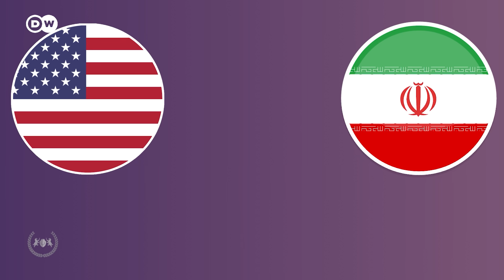البشير شو الجمهورية يتسائل | من الذي يقف خلف انفجار ساحة الطيران ؟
برنامج البشير شو الجمهورية يفتح ملفت تحقيق في من يقف وراء انفجار ساحة الطيران
ويحاول معرفة السبب الحقيقي للانفجارات بشكل عام ومن التي يقف خلفها
وما هي اسبابها